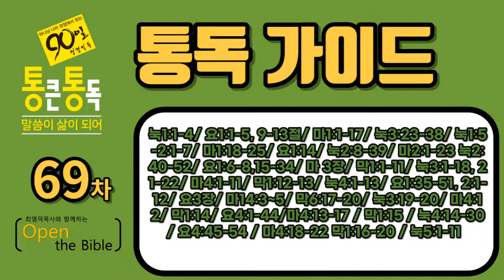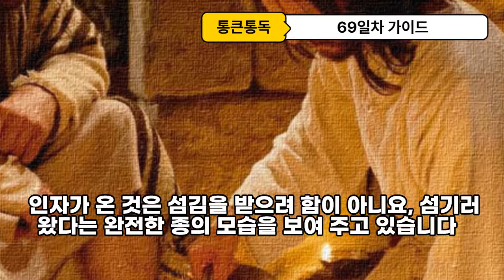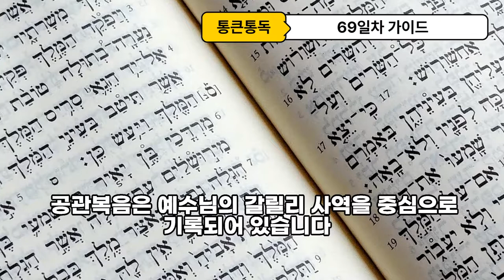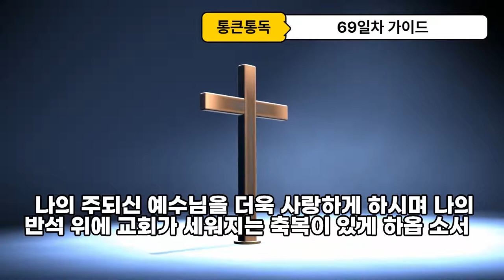90일 통큰통독 69일차 통독 가이드